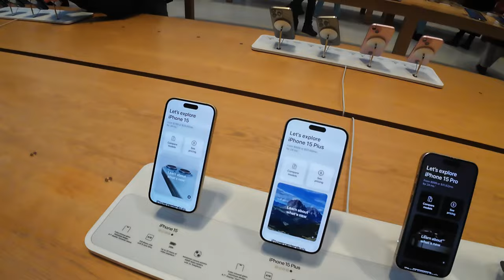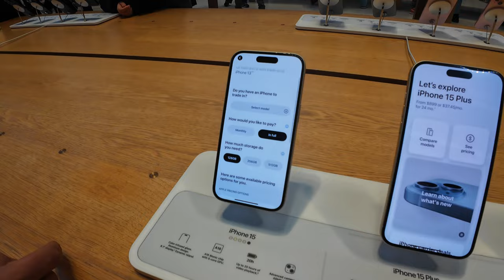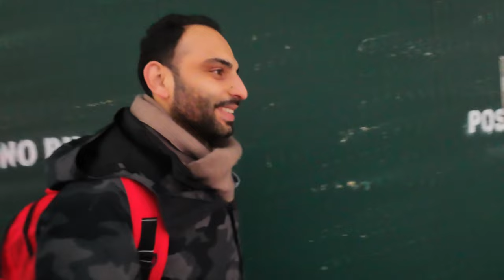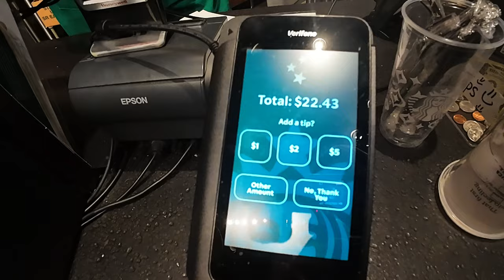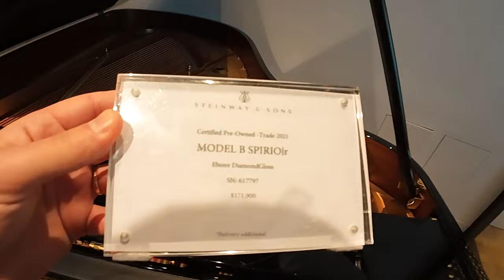Amerika 🇺🇸 [Göçmenlik 2024] NewYork Şehir Turu | 🌏 Seyahat & Tatil Vlog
🗺️ Göçmenlik, hayatımızı tamamen değiştiren, bizi yeni ufuklara taşıyan bir yolculuk. Arkadaşlarımızın göçmenlik hikayesini sizlerle paylaşarak, bu sürecin ne kadar zorlu olabileceği konusunda farkındalık yaratmayı ve belki de bu konuda yardıma ihtiyacı olanlara ışık tutmayı umuyoruz.

😻 Bugüne kadar bizimle bu yolculukta bize destek olan herkese içtenlikle teşekkür etmek istiyoruz. 1000 kişiye ulaşmamız gerçekten harika bir his! Bu destek ve ilgi, bizim için çok daha değerli.

ℹ️ Nesrin ve Volkan'ın göçmenlik deneyimi ve Amerika'ya adapte olma süreci ile alakalı tüm sorularınızı yorumlarda belirtebilirsiniz. Kendileri sizler için cevaplayacak.

💡 Umarım bu video, göçmenlikle ilgili konuşulması gereken önemli bir konuyu ele alırken sizlere de ilham verir.

Yorumlarınızı ve geri bildirimlerinizi bekliyoruz.

🍿 İyi seyirler. :)

Sevgiler,
Mo

00:00 Giriş
01:09 Volkan ve Nesrin ile buluşma
07:59 New York'un en büyük Apple mağazası
25:00 Times Meydanı
38:50 Bryant Park
40:17 Kapanış